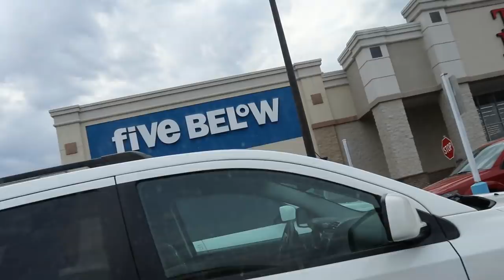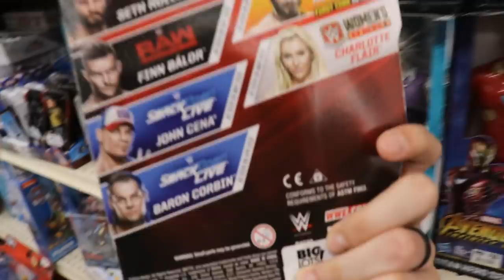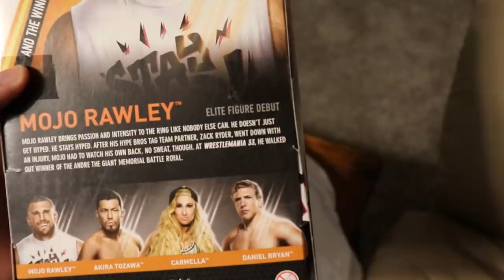OLDER FIGURES FOUND ON WWE TOY HUNT!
In todays video, we are going on a long WWE Epic Toy hunt in search of crazy WWE action figures!

LIMITED QUANTITY!